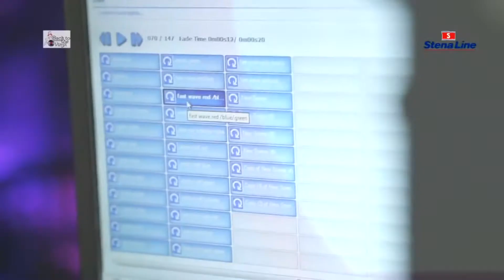Baltic Party - Spot 2018